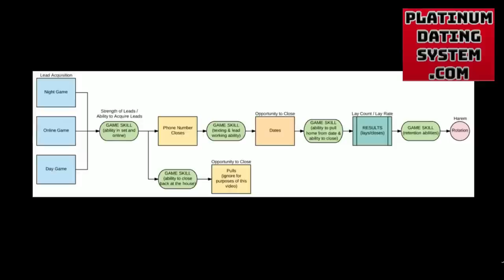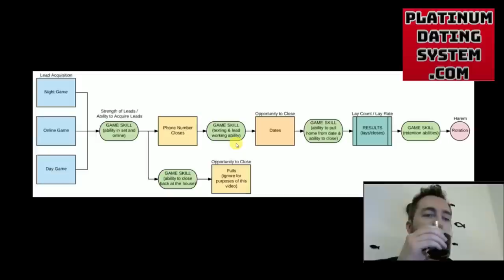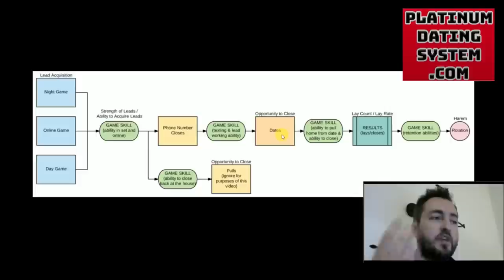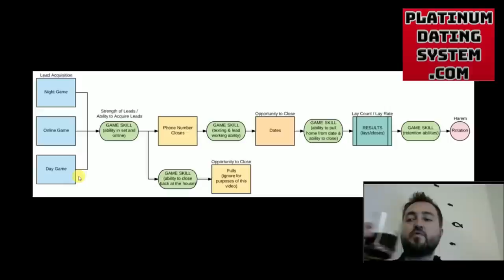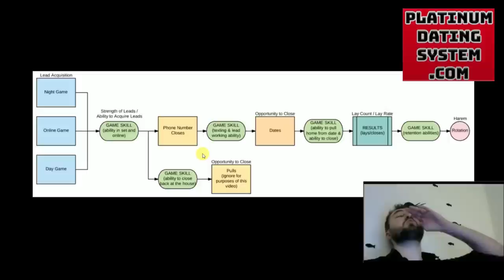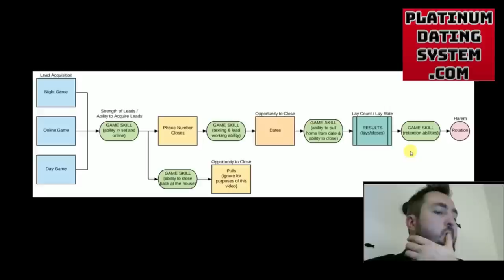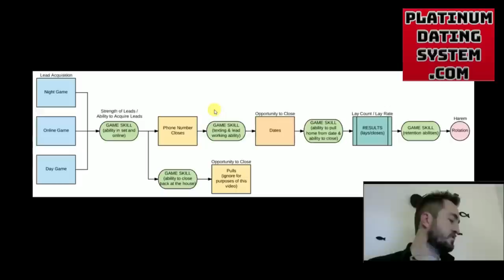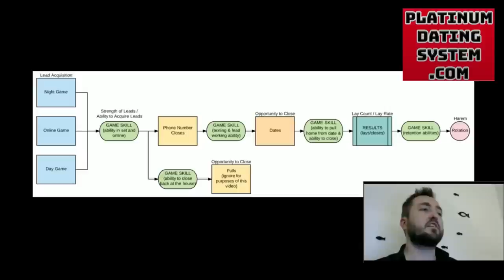5 Hour Full Tactical Breakdown of the Game | @JohnAnthonyLifestyle Explains Seduction Entirely